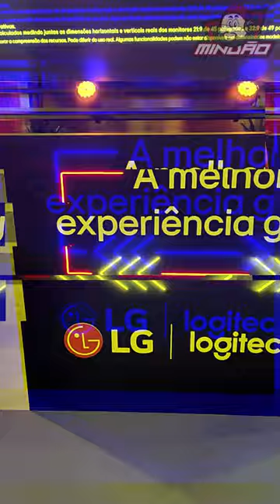Na Brasil Game Show a Sonah Lee da LG me falou mais sobre a participação da empresa no evento.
Pensa numa coletiva lotada de jornalistas, criadores de conteúdo e influenciadores digitais? Foi assim que a LG começou as atividades na sua cidade gamer dentro da Brasil Game Show. O espaço foi realizado em parceria com uma empresa no segmento de acessórios para computador.

Na coletiva pudemos ouvir um pouco mais dos executivos da marca e o que cada um estava trazendo pelo espaço que tinha de fato o formato de uma mini-cidade e a cada passo que se dava era possível descobrir uma ativação e um novo produto da LG.

Para mim uma das grandes novidades da empresa foi levar seu lineup de áudio com as partybox que já são consideradas as melhores do mercado justamente por terem uma série de atributos únicos, entre eles os emojis personalizados numa tela de LED e as diversas configurações via aplicativo, que transformam qualquer espaço numa festa praticamente de forma imediata.

Para entender mais sobre essa presença eu falei com o Felipe Lebrão, especialista de produto categoria de áudio LG. "O nosso consumidor de áudio que a gente já conhece, ele tá muito alinhado com o consumidor gamer. É uma galera jovem, é uma galera que gosta de tecnologia, que entende de tecnologia e demanda por um produto de qualidade. Por esse motivo, eu quis trazer as caixas aqui, realmente para galera conhecer, botar a mão no produto e comprovar que a gente tem as melhores caixas do mercado."
"Estamos renovando 80% da nossa linha com os lançamentos mais recentes, e a grande novidade é o modelo OLED Dual Mode, o 32GS95UV, que está logo aqui ao lado. Chamamos este monitor de 'dual mode' porque ele é extremamente inovador: alcança uma frequência de até 480 Hz. O painel é OLED 4K e, ao escolher a resolução em Full HD, o usuário atinge 480 Hz, o que é o dobro do padrão usado em campeonatos. Já em 4K, ele oferece 240 Hz, com um tempo de resposta de apenas 0,03 ms. Além disso, conta com a tecnologia Adaptive Sync, compatível tanto com Nvidia G-Sync quanto com AMD FreeSync Premium Pro, garantindo a melhor experiência.
Também temos um modelo de 39 polegadas, curvo, com painel OLED e uma curvatura de 800R, ideal para aproveitar ao máximo a visão periférica, sem a necessidade de movimentos bruscos. Esse monitor é perfeito para simuladores e tarefas diárias de produtividade, com uma frequência de 240 Hz no padrão Quad HD e formato ultra wide, além de tecnologia adaptativa e o mesmo tempo de resposta de 0,03 ms.

Nosso compromisso com o público gamer se reflete também em parcerias estratégicas, como nosso patrocínio ao time Fluxo, que compete em várias modalidades de eSports. Esse tipo de colaboração nos traz feedback valioso dos fãs e jogadores, desde os casuais até os pro players, ajudando-nos a aprimorar continuamente nossos monitores para atender às necessidades do mercado"

O Life is Good se concretizando no olhar de quem passou pelo stand.

Sempre consigo boas conversas e entrevistas com a Sonah Lee, que é Head de Marketing da LG do Brasil. Ela sempre tem informações muito consistentes do mercado, mas principalmente um olhar muito único sobre a promessa de marca da LG. "É muito interessante observar nossos parceiros e concorrentes para entender as novidades que estão trazendo e avaliar como essas inovações podem ser aplicadas em nossa própria realidade. Nosso objetivo é sempre proporcionar experiências mais divertidas e inovadoras para o público. Afinal, o nosso lema é Life is Good, e isso se traduz em nosso compromisso de trazer bem-estar e diversão para todos.

Para nós, inovação vai além da tecnologia em si; ela precisa trazer alegria. Por isso, estamos investindo em uma nova abordagem, que chamamos de inteligência afetiva. Queremos que a tecnologia tenha um impacto positivo e significativo na vida das pessoas, permitindo que jovens, pais e famílias inteiras se divirtam juntos, pois, no final, o que realmente importa é o sorriso e a felicidade que nossas inovações trazem."

E o brilho no olho de quem está testando um monitor de uma última geração conta? "Ver o sorriso das pessoas enquanto jogam e se divertem é a nossa maior alegria aqui na Game City. Esse espaço foi desenvolvido com o público gamer em mente, simulando uma cidade altamente tecnológica onde todos podem experime

[ Compre em Gift Cards para seu game Favorito na nossa lojinha de games

IMPORTANTE
* Comentários agressivos, com termos desnecessários ou ofensivos já levam block de cara no canal (ainda mais de fakes). Eu se fosse você nem perdia tempo, mas se você mesmo assim quiser fazer não vai servir para nada. Grato a direção.